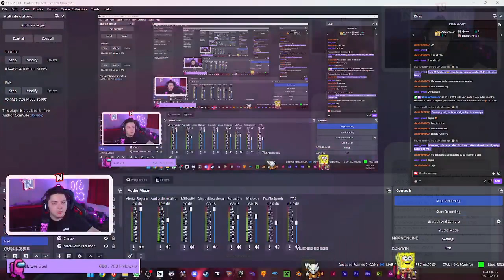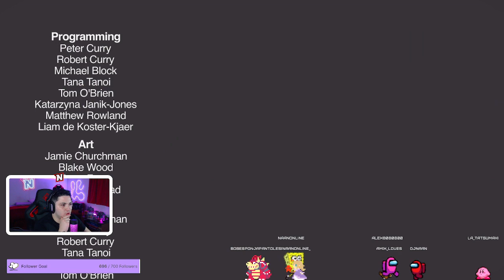Ante el lag... 🤡🤡 | Stream Variadito | NAAN | !sub